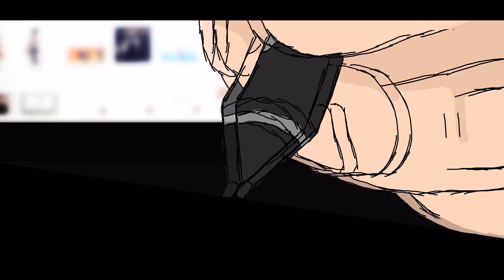Shingeki No Kyojin s3e21 Reaction [SUB]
THIS IS NOT A MARKET SUBSTITUTE FOR THE ACTUAL SHOW
THIS VIDEO CONTAINS ADULT LANGUAGE AND ANIMATED VIOLENCE, AND SUBJECT MATTER NOT SUITABLE FOR CHILDEREN.